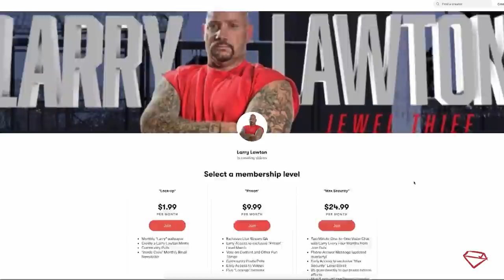The Confessions of an Art Thief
The Confessions of an Art Thief: How I Stole 50+ Paintings and Got Caught - An Exclusive Interview

In this exclusive interview, we sit down with an art thief who spent 25 years stealing over 50 paintings before finally getting caught. From his early days as a thief to his final heist, he shares his thoughts on the art world, the thrill of the steal, and his eventual downfall.

Editor:
PODCAST:
00:00 Introduction
01:26 Picasso on Shop lifting
06:13 Will Picasso steal again
11:25 Getting questioned by the DA